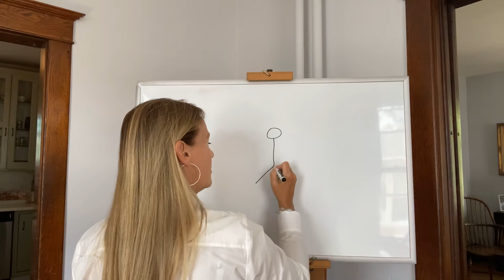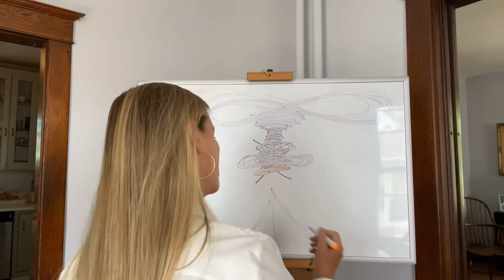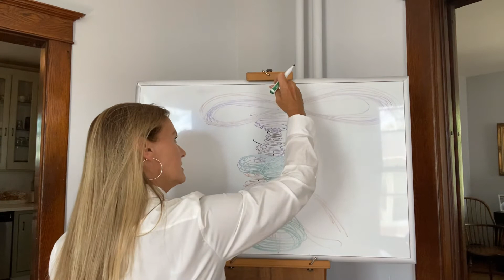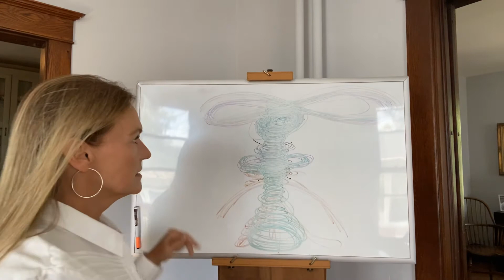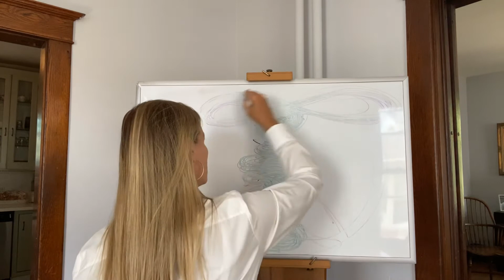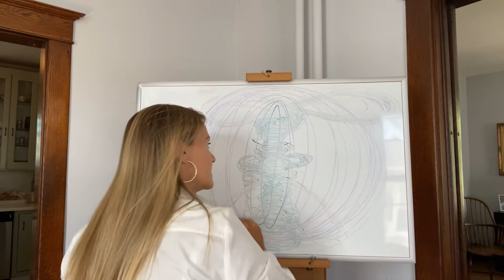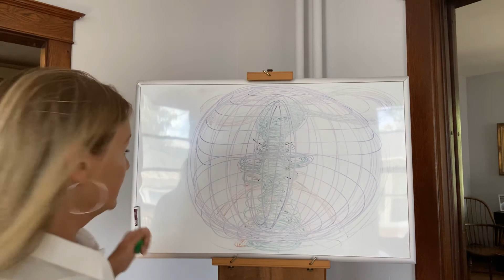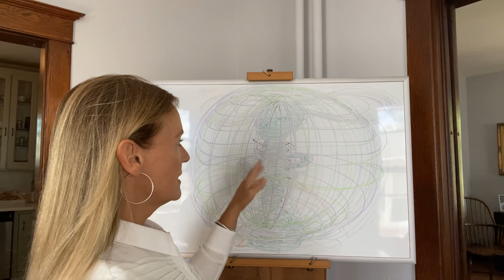Jade in Paris: part 3 of 3 9/2/20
Auto Immune Realignment